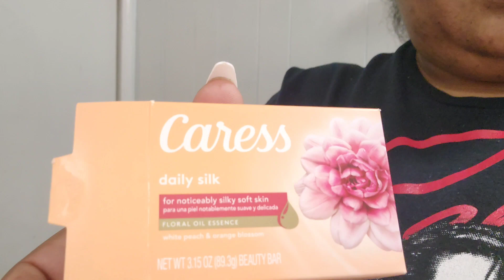DITL: Car Rant| Getting Ready for a Babyshower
BE SURE TO SWITCH TO HD SETTING ON VIDEOS!!